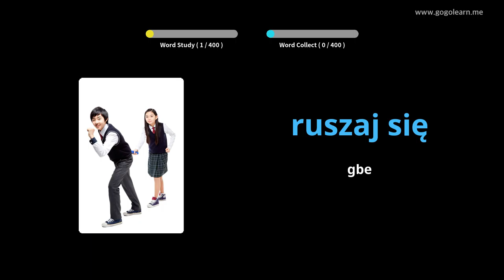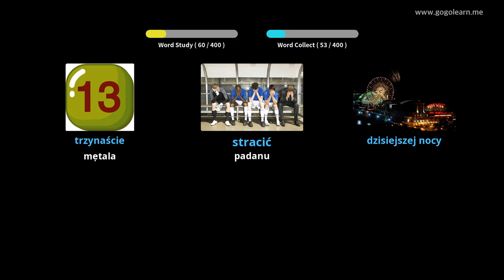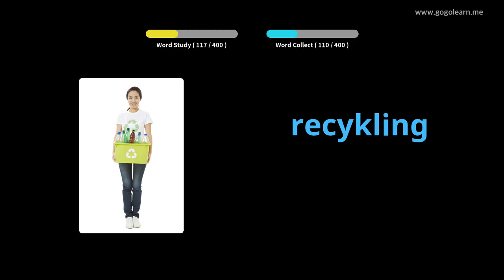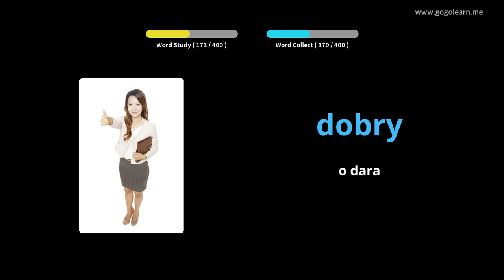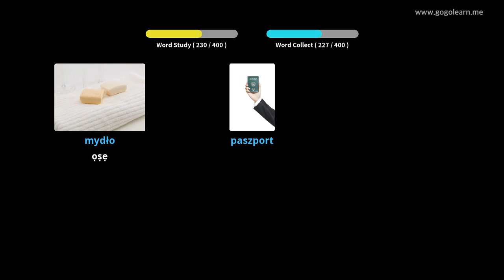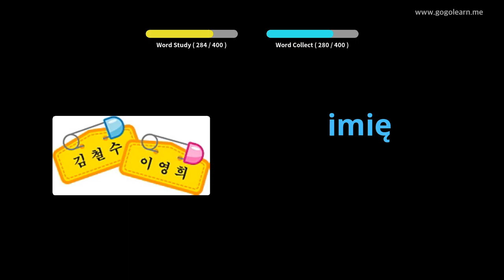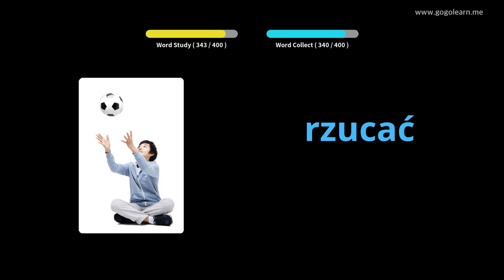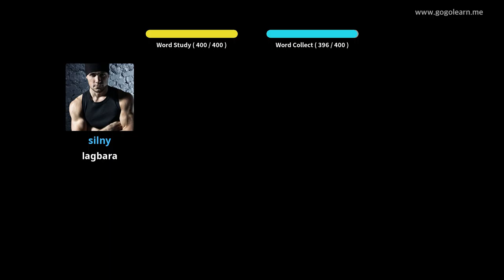Ile-iwe Secondary Vocabulary Secondary School 1 | Golearn